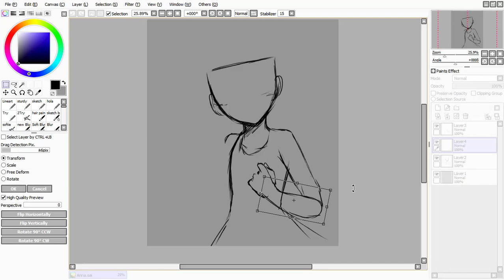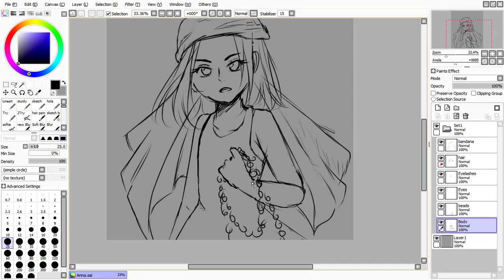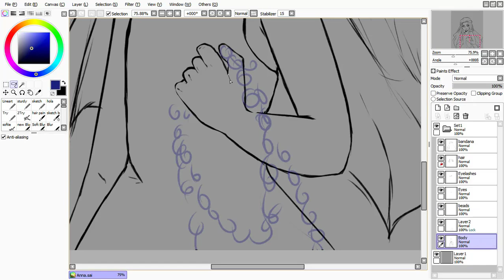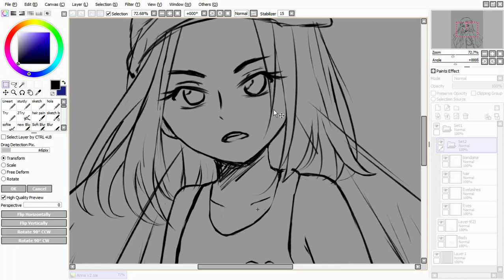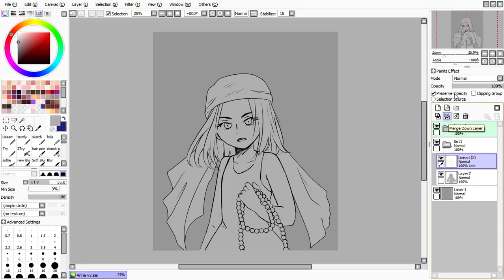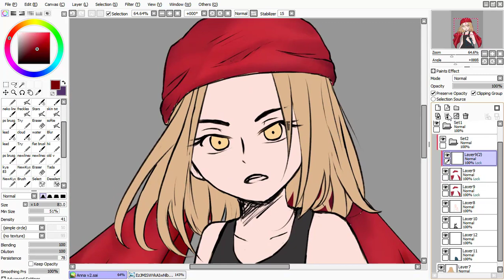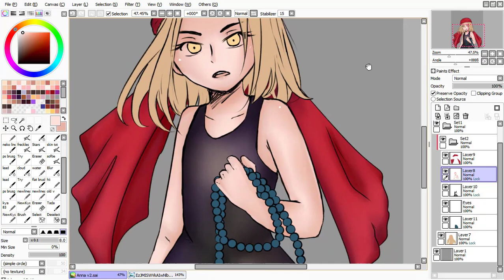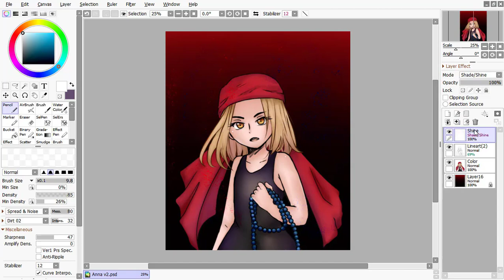Shaman King Anna Timelapse | Speedpaint #193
I used to draw Anna a lot lot, when I first started watching Shaman King 18 years ago, and I have been drawing her here and there, but I can see the muscle memory working because it was really easy to draw the Queen

            Photoshop
            Wacom Intous Art Small